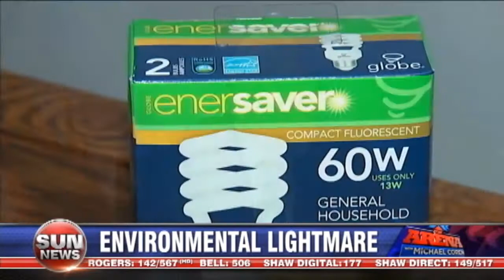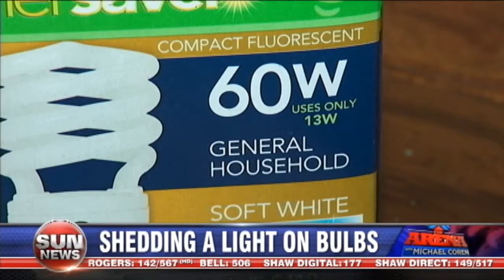The Crazy Light Bulb Ban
New energy saving bulbs are doing more harm than good for the environment.